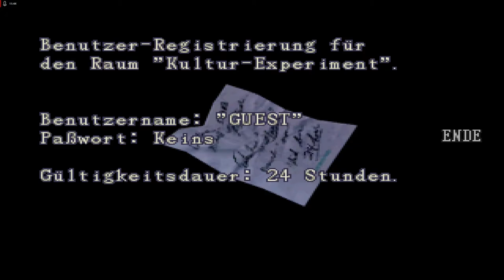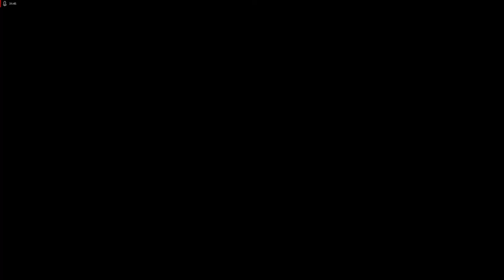Lets Play Resident Evil 2 - Deutsch - Part 14 - Das Schicksal von Annette und Ada 🥺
Wir treffen Annette wieder, die den G-Virus um jeden Preis beschützen will und auch Ada stellt sich mit einer überraschenden Erkenntnis in den Weg.